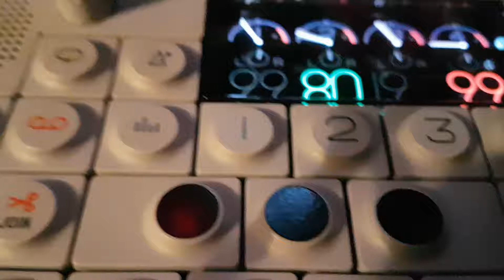Op-1 modular sync funk glitch jaming